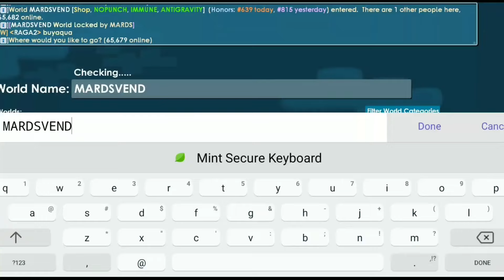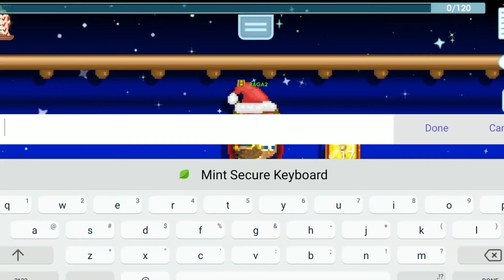THIS PRO LAZY PROFIT METHOD!! THE BEST PROFIT METHOD🤑 | Growtopia profit 2024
►MY WORLD : RAGA2